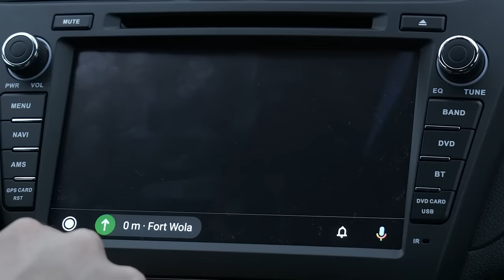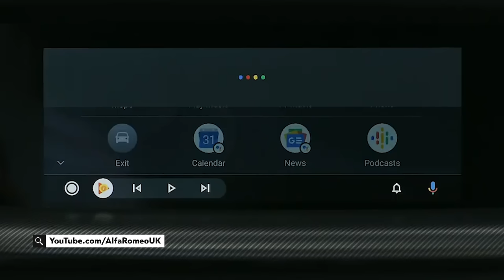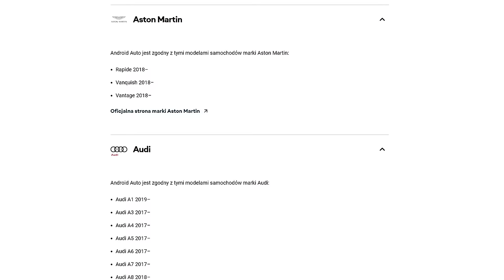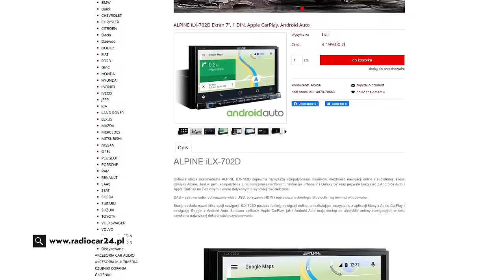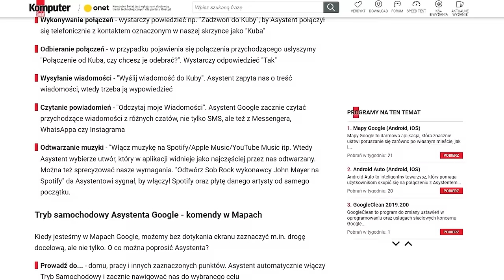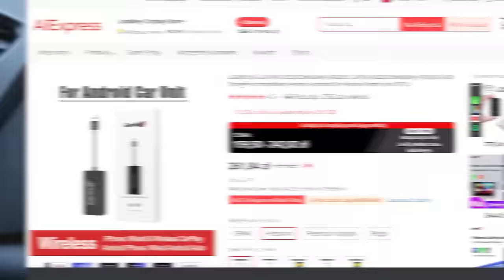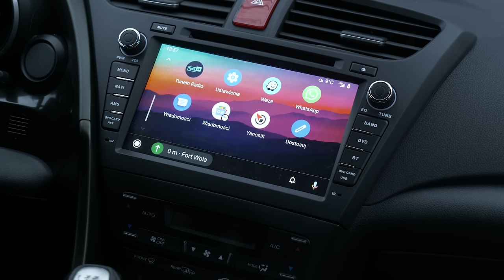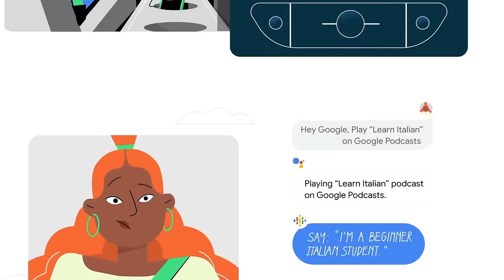Jak działa Android Auto? Co potrzebujesz, by go używać? KŚ wyjaśnia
Android Auto to specjalny tryb działania, który po podłączeniu smartfonu do kompatybilnego urządzenia pozwala na korzystanie z jego zasobów w wygodny sposób. Jak to działa? O tym w dzisiejszym wydaniu naszego cyklu "KŚ wyjaśnia".